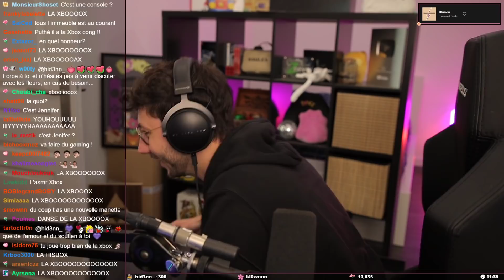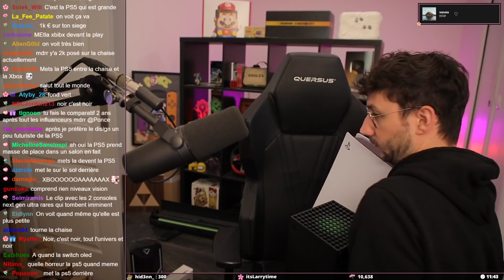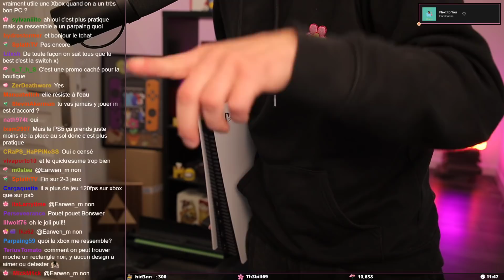UNBOXING DE LA XBOOOOOOOX ! - PONCE REPLAY 19/10/2021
Petite vidéo issue du live du 19/10/2021 dans lequel j'ai reçu la XBOOOOOX. Du coup petit unboxing.

LOVE & FLEURS